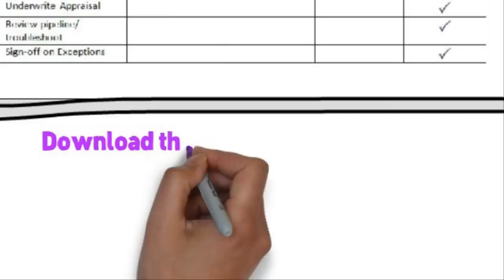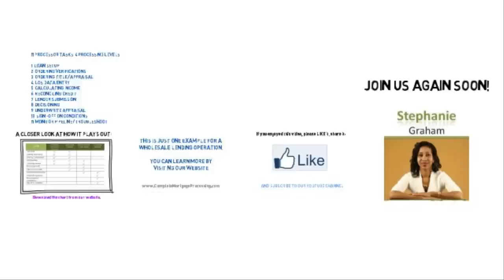Ask the Mortgage Trainer: What Does a Loan Processor Do?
Learn more about what a mortgage loan processing job entails. See a sample of what could be included in a loan processor job description based on the level and type of company they work at.

to join our mailing list and receive notification of new videos and training articles.